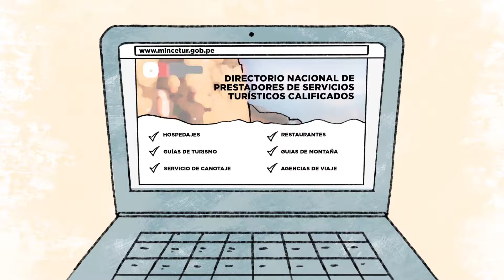ConsumeFormal: Consejos para turistas y viajeros